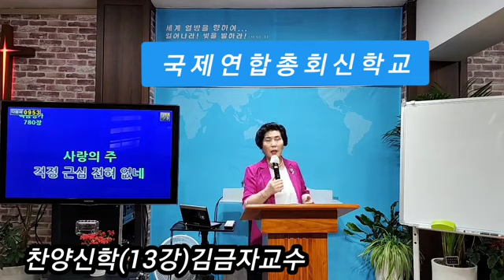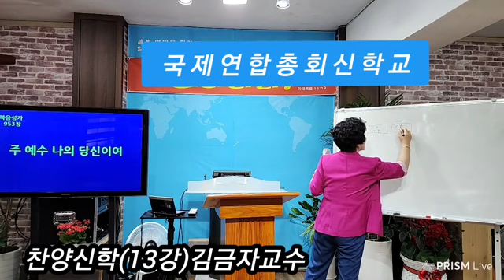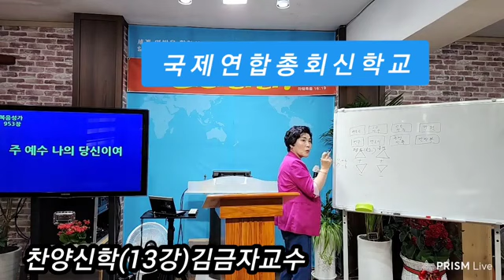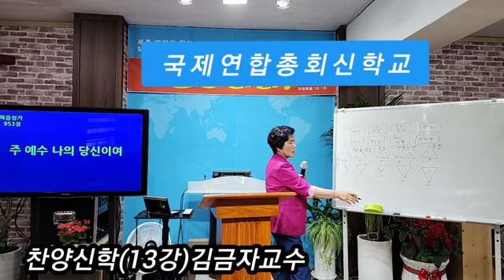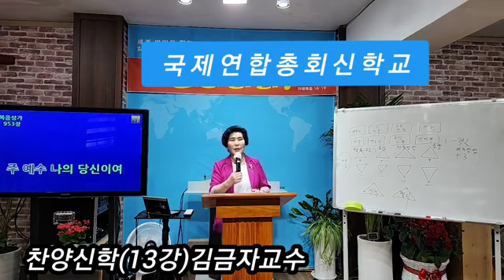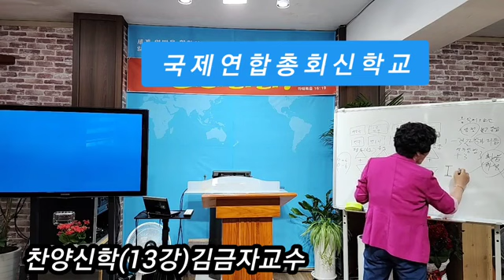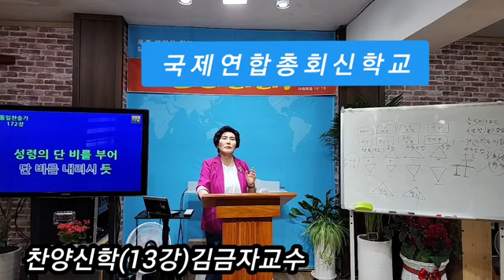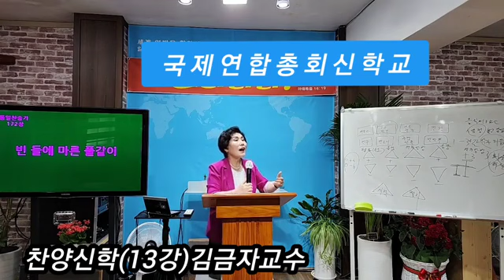◆ 국제연합총회신학교강의 ♡구독과 좋아요♡선교후원 3510031055913농협김금자